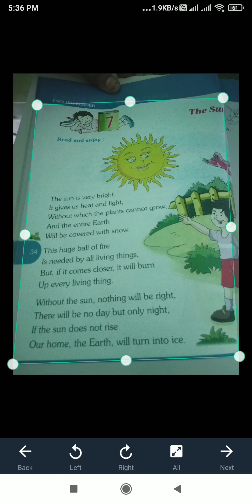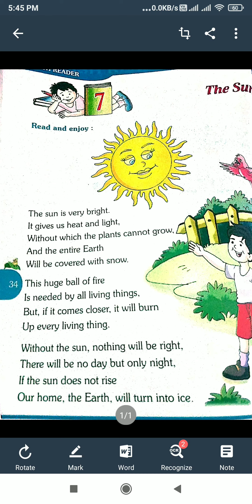1st std English The Sun